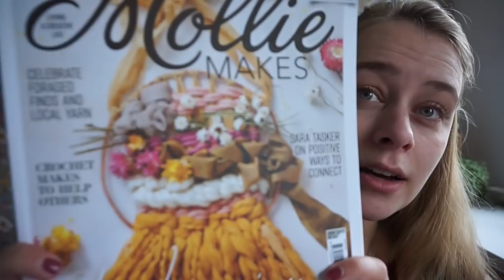New Leaf Podcast Ep 58 - I've done the IMPOSSIBLE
I forgot to put in the timestamp for when the MKAL talk is done! If you don't want any spoilers, you can continue watching from 26:29!

Lots of projects this episode, and even THREE finished objects!
Projects in order of appearance:
O Denneboom Christmas Socks
Stephen West Starflake MKAL
Weaving inspired by Chrysteen from Waverly Knots
Colourwork Confidence Masterclass Legwarmers
Punchneedle Pillow WIP
Swatch for my Ember Sweater cast on